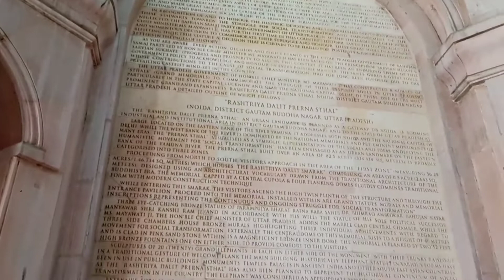Hathi Wala Park|Mayawati Park|Green Park|Dalit Prerna Sthal|Rashtriya Dalit Smarak|AMAZING FAMILY